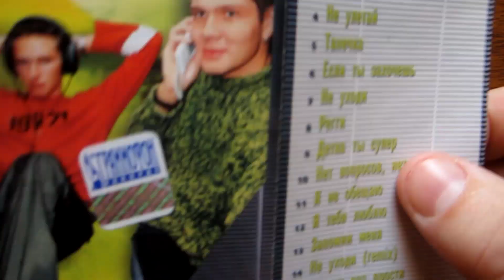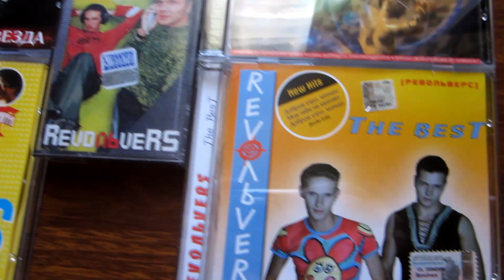Revoльvers - Котенок / распаковка кассеты /